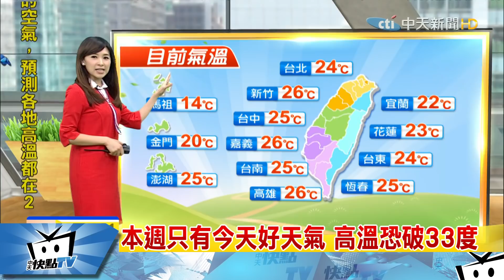20170410中天新聞 【氣象】本週只有今天好天氣 高溫恐破33度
吹西南風，台東大武目前氣溫29.5度，昨大武曾出現類似焚風，高溫34.7度，今整體天氣晴朗穩定，會比昨天還熱，目前金馬濃霧特報中，搭機請多注意，今夜變天!鋒面今夜通過，明早雨勢起，明後兩天鋒面影響，各地陣雨或雷雨，明後天中部以北下雨時間長，氣溫降，鋒面帶東北季風，明北部高溫驟降7度，明晚北部明顯轉涼，後天清晨剩17度，週四-五華南水氣仍多，北部轉為陣雨，週五白天氣溫回升，注意溫度起伏大，週末天氣回穩降雨少，氣溫又回30度，，防曬！今中南部紫外線過量，北部高量，今中南部空氣普通，反而北部不良橘。